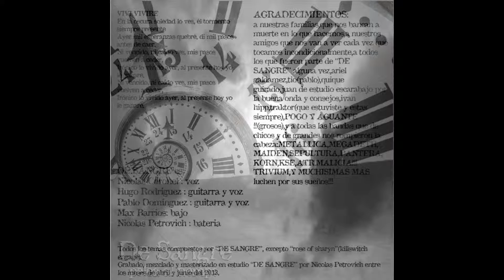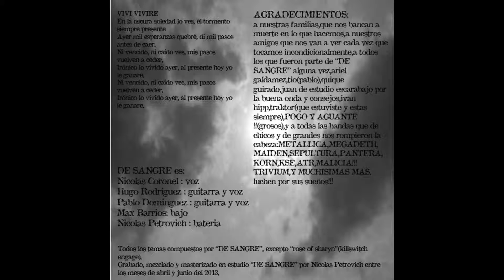10-vivi vivire-DE SANGRE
productor fonográfico, del editor, y de los intérpretes de las obras reproducidas en este ejemplar.
 AADI / CAPIF / AADI - CAPIF / SADAIC / BIEM. Industria Argentina. Disco
es Cultura.